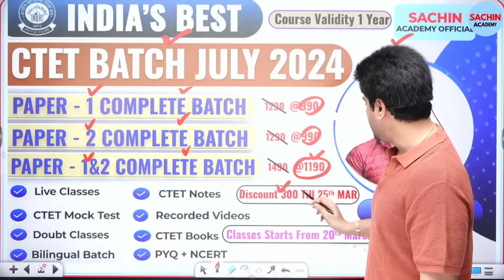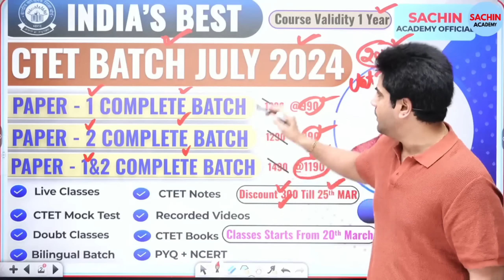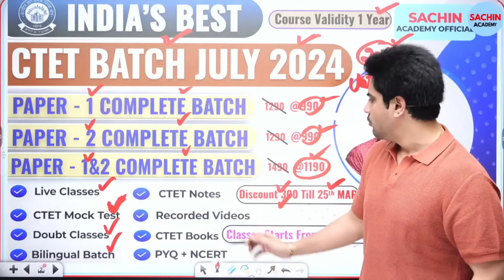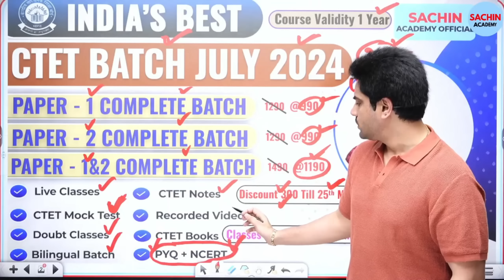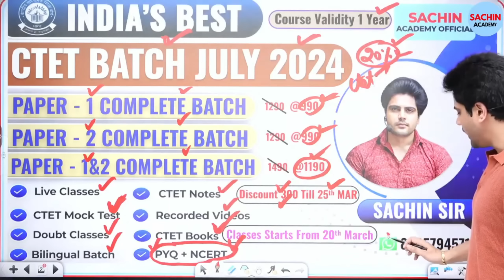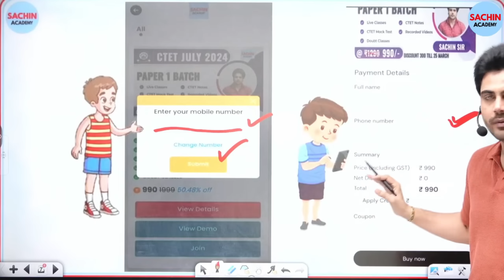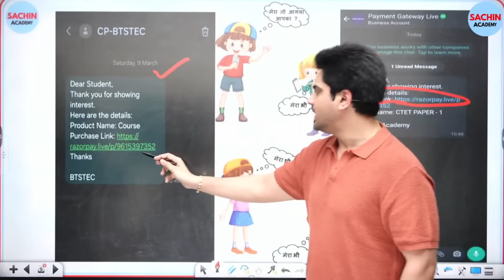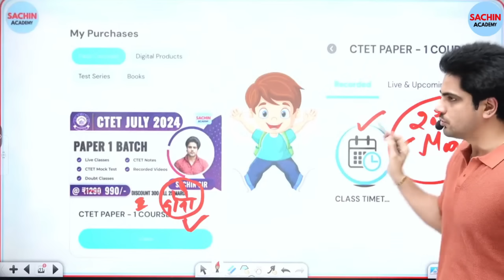ctet july 2024 ! live class kab se ? ctet books free ? sachin academy